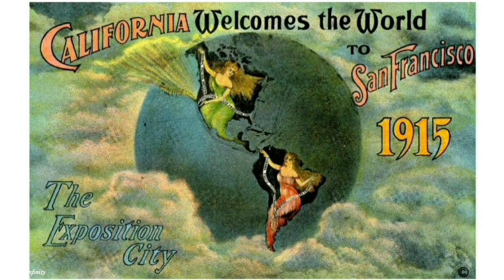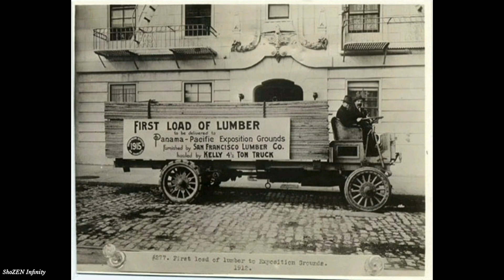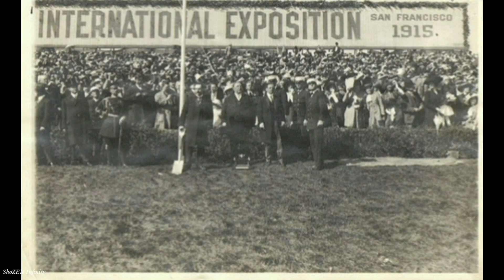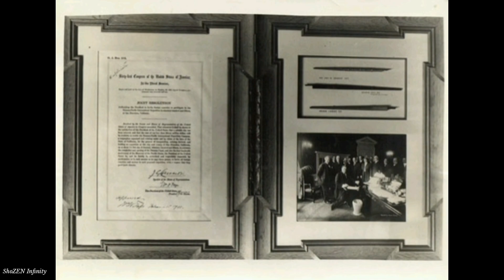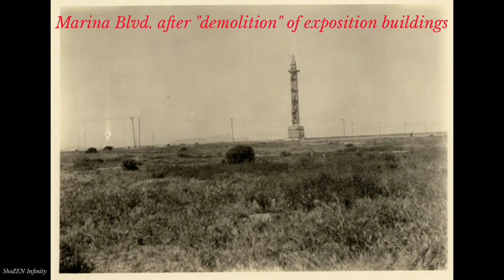The Ultimate Vintage & Rare Photo Collection of Panama-Pacific International Exposition (1K+ Photos)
Credit: SAN FRANCISCO HISTORY CENTER, SAN FRANCISCO PUBLIC LIBRARY